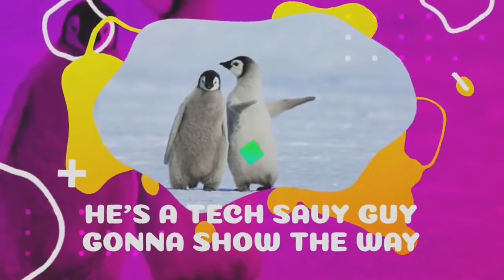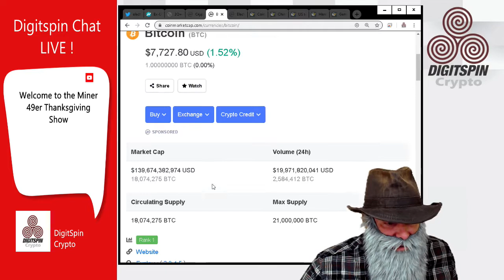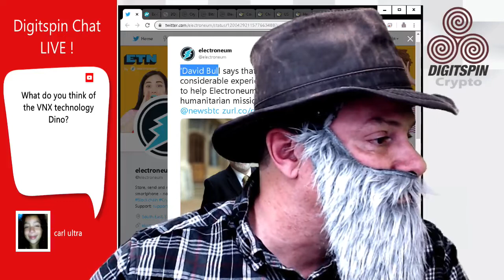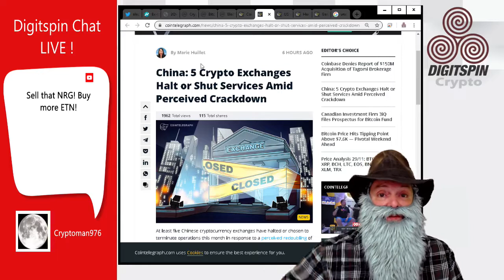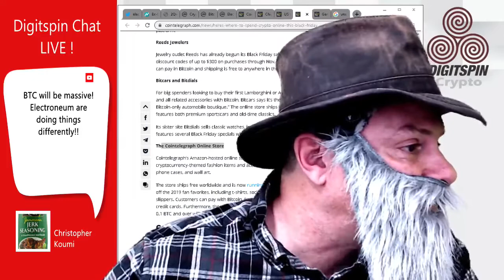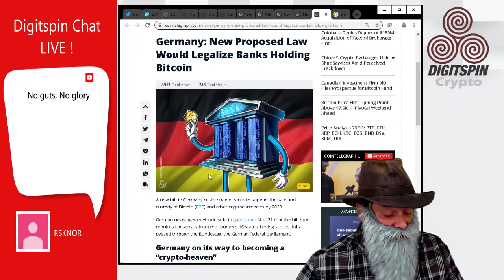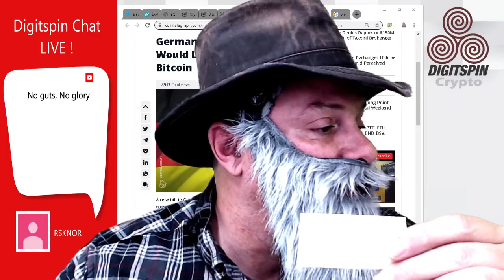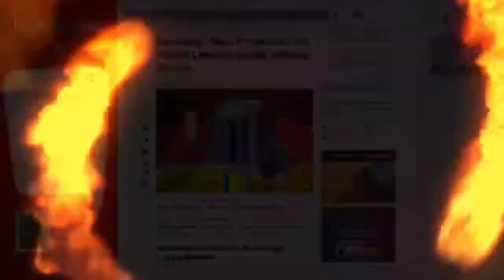Live Show - Bitcoin - Electroneum - Thanksgiving Special Show with Miner 49er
Live Show Thanksgiving Special with Miner 49er. Miner 49er talks Bitcoin and Electroneum.
[MORE]

So talk to your financial adviser.
It is just the thoughts of Goofy Guy in a straw hat, mumbling on Youtube and talking about Crypto Currency.
Get all the Newest info on your favorite coins - Telegram Channels

Digitspin  Twitter:  @digitspin
Mine and get paid in Electroneum
ASIC and GPU

Digitspin Theme Song Credits:
Logan Evan Thomas  - Song Lyrics and Audio Production
Dino Digitspin: Video Design and Production